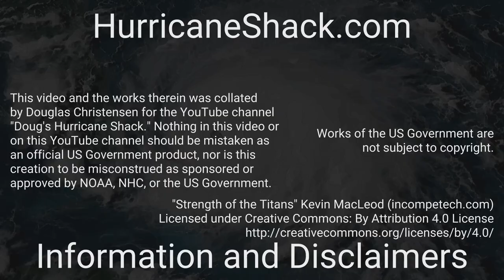2021 Atlantic - August 2021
Overview of all activity in the Atlantic basin over the month of August 2021.

There was 7 tropical system throughout August:
1) Tropical Storm Fred (0:48)
2) Major Hurricane Grace (0:58)
3) Hurricane Henri (1:19)
4) Tropical Storm Julian (1:55)
5) Tropical Storm Kate (1:56)
6) Major Hurricane Ida (2:07)
7) Hurricane Larry (2:35)